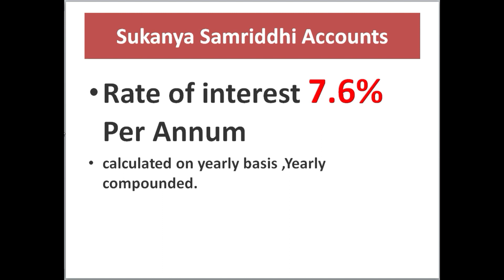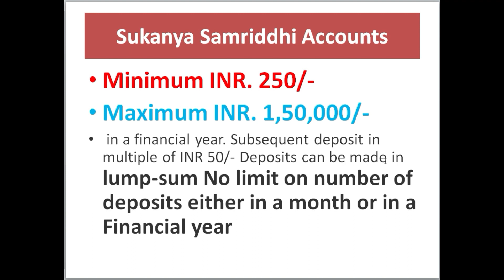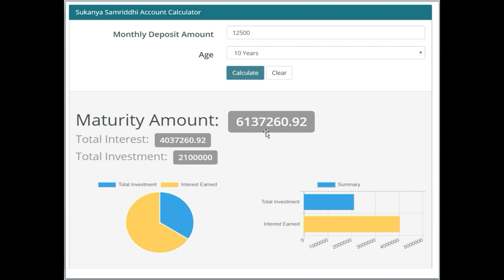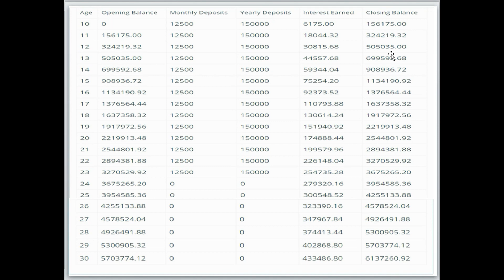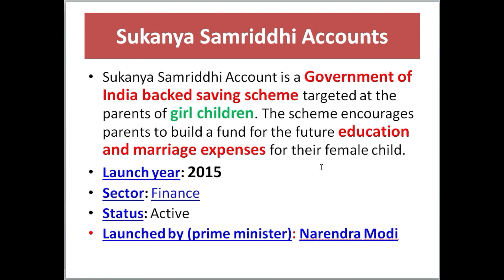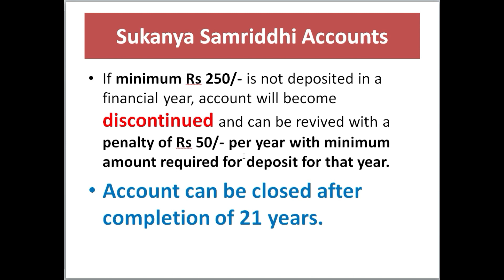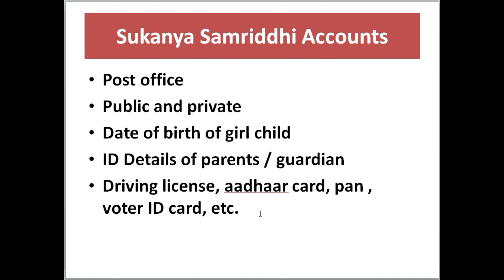Sukanya Samruddhi Yojana details in Kannada 2022 / Sukanya Samruddhi Yojana interest rate calculator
Sukanya Samruddhi Yojana details in Kannada 2022 // Sukanya Samruddhi Yojana interest rate calculator, eligibility criteria, maturity period age limit tax benefits etc.

Sukanya Samriddhi Yojana (SSY) is a government-backed small savings scheme for the benefit of girl child. It is a part of the Beti Bachao, ...
Interest Rates: 7.6% per annum
Minimum Deposit Amount: Rs. 250
Maximum Deposit Amount: Rs. 1.5 Lakh in a financial year
Maturity Period: 21 years or until the girl child marries

Can I open Sukanya samriddhi account online?
Presently, neither authorised bank branches nor post offices allow for opening an SSY Account online. But once the account is opened after submission of all the documents, you can set the standing instructions online. Do note that if deposit is not made every year, the account will fall under 'Account under
How many years need to pay for Sukanya samriddhi Yojana?

Who is eligible for Sukanya samriddhi account?
How does Sukanya samriddhi account works?
Which bank is best for Sukanya samriddhi Yojana?
How many times we can deposit money in Sukanya Yojana?

Sukanya Samriddhi Account is a Government of India backed saving scheme targeted at the parents of girl children. The scheme encourages parents to build a fund for the future education and marriage expenses for their female child.
You can deposit money in an SSY account either once per financial year or in smaller, regular instalments. However, you need to make a minimum payment of Rs. 250 per financial year to keep the account active and running and follow this criterion for a minimum payment period of 15 years
Sukanya Samriddhi Account provides a higher rate of interest than other Savings Plans that offer financial security for the girl child. Each financial year, the government declares the applicable interest rate for that year, while the interest on your investments is compounded yearly.

How much amount will get in Sukanya Samriddhi Yojana?

The table below shows the calculations. If you deposit Rs 1,50,000 each year for 15 years in the SSY account, you will get Rs 42.48 lakh after 15 years. You will continue with the SSY account until the end of the maturity period (21 years) without any further deposits. You will get Rs 65.93 lakh at maturity.

What is Sukanya Samriddhi Yojana eligibility?

The eligibility for Sukanya Samriddhi account includes: Only girl children are eligible to hold Sukanya Samriddhi account. The maximum age of a girl child should not be more than 10 years. A proof of age of the girl child needs to be attached.

Can I open Sukanya account online?

You can open a Sukanya Samriddhi Yojana Account in any authorised bank branch or a post office branch. You can also set it up online with the help of your net banking facility. Documents you need to open Sukanya Samriddhi Yojana Account are: SSY Account opening form.

Which scheme is best for girl child?

Sukanya Samriddhi Yojana is a Small Savings Scheme of the Government of India meant exclusively for a girl child. The scheme is meant to meet the education and marriage expenses of a girl child.

Can I close Sukanya samriddhi account?

Can I close my Sukanya Samriddhi account prematurely? Yes, the Sukanya Samriddhi account can be closed prematurely. This can only happen when your daughter completes 18 years of age and provided she gets married.